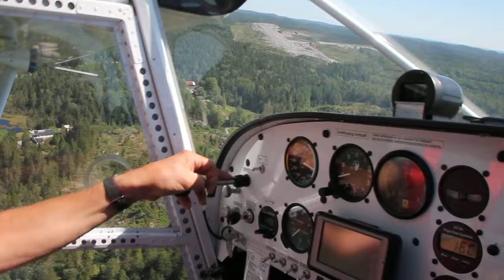Landing Gullknapp LN-YTW SAVANNAH S